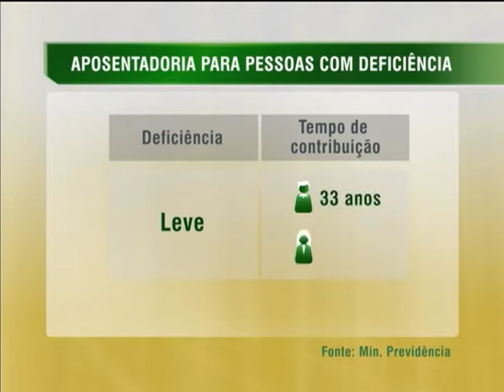Trabalhador com deficiência tem período de contribuição previdenciária reduzido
NBR NOTÍCIAS - 03.12.13: Nesta terça-feira (3), a presidenta Dilma Rousseff, assinou um decreto que regulamenta a lei que reduzi o tempo de contribuição do segurado com deficiência de acordo com o grau do problema. O objetivo é garantir mais cidadania para as pessoas com deficiência. A legislação definiu, em casos de deficiência grave, tempo de contribuição de 25 anos, para homens, e de 20 anos para mulheres. Para deficiência moderada, o tempo de contribuição será de 29 anos, para homens, e de 24 anos para mulheres. E para deficiência leve o tempo de contribuição será de 33 anos, para homens, e de 28 anos para mulheres. Caso a pessoa com deficiência se aposente por idade, as regras também mudam, 60 anos de idade para homens e 55 anos para mulher, desde que cumprido tempo mínimo de contribuição de 15 anos e comprovada a existência de deficiência durante esse tempo.